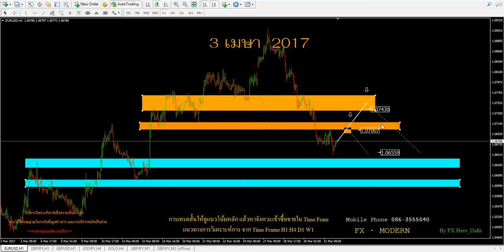2017 04 03 EURUSD